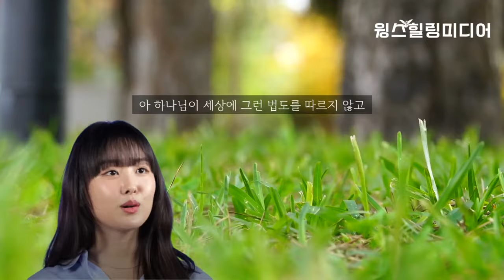시크릿 송지은간증 위라클 박위 연인 "이렇게 주님의 음성을 들었어요"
🌻 윙스 크리스천모임 (코드X)